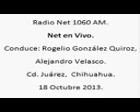4 Net en Vivo; Radio Net 1060am, 18 de Octubre de 2013